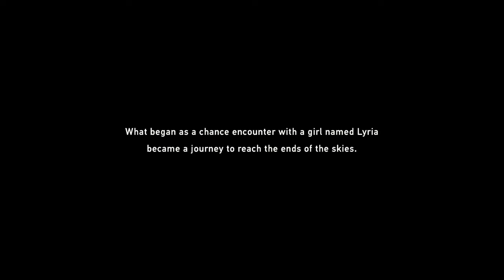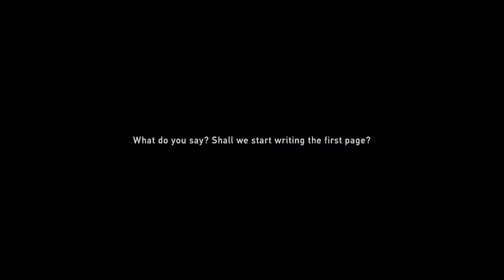Chapter 1 The Western Frontier - Grandblue Fantasy Relink Gamepay Walkthrough Part 1 4K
Granblue Fantasy: Relink is an upcoming action role-playing game by Cygames as part of the Granblue Fantasy franchise. The game is scheduled to release for PlayStation 4, PlayStation 5, and Windows on February 1, 2024.